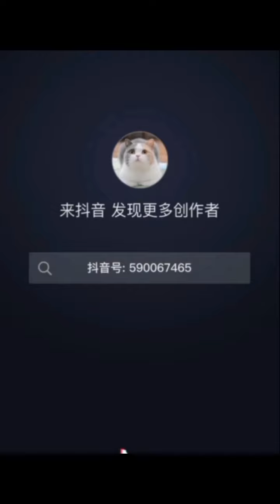cat is liquid 🤣